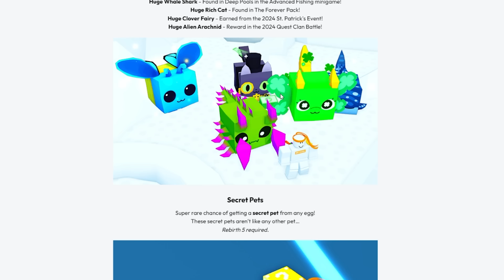👽BU OYUNA NOLMUŞ! | PET SİM 99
Bugün Roblox'ta Pet Simulator 99 oyununa gelen uzaylı temalı güncellemeyi inceledim. Umarım beğenirsiniz! | Roblox Türkçe